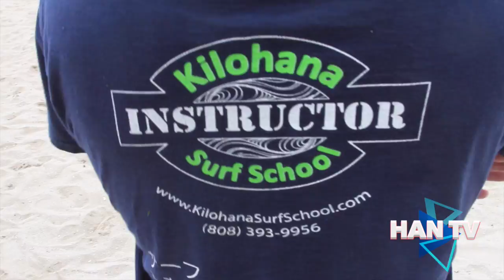SURFING WITH CHRIS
by Brad Zane